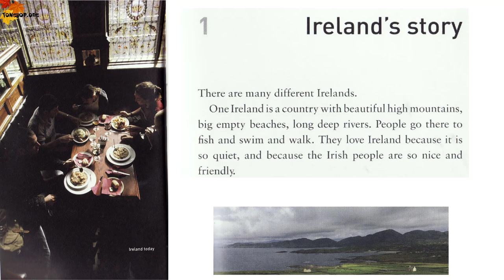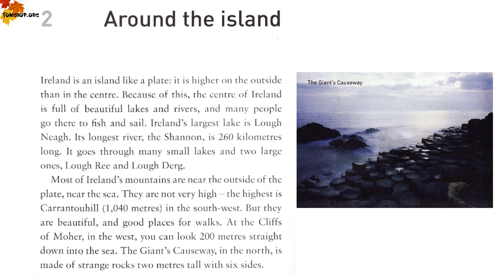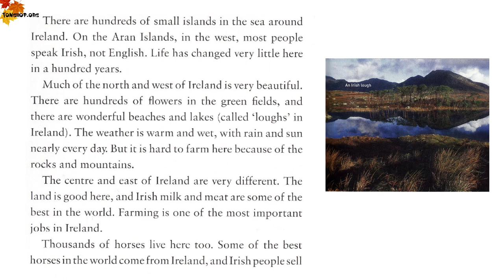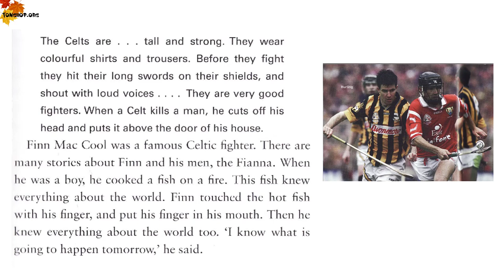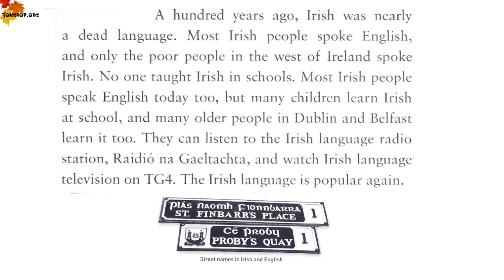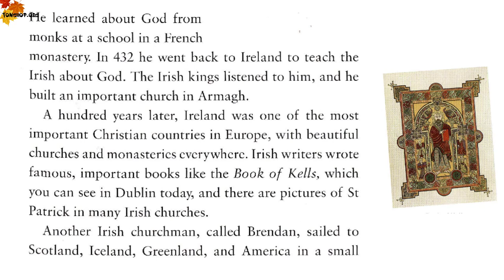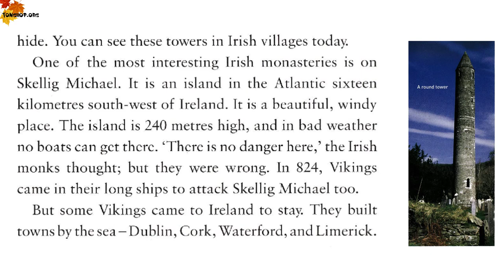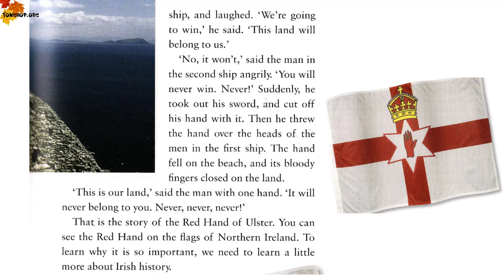Ireland Part 1 - Oxford Bookworms 2 - Learn English through Story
Learn English through Story - Oxford Bookworms 2 - Ireland Part 1
RELAND
Come on our tour of Ireland - its quiet villages and its busy modern cities, its beautiful rivers and fine beaches, its pubs and theatres, castles and towers. Ireland is full of
unusual and interesting things to see.
But to understand the Ireland of today, you need to know about lreland's history too. Who was King Billy, and why is he still important today? nfhat happened on  Easter Sunday 1915? Why did so many Irish people leave Ireland in the nineteenth century, and why are so many
people corning to Ireland now? Why was the church so important in Ireland, and how is that different today?
Take our tour through Ireland's past, and begin to understand Ireland's present.